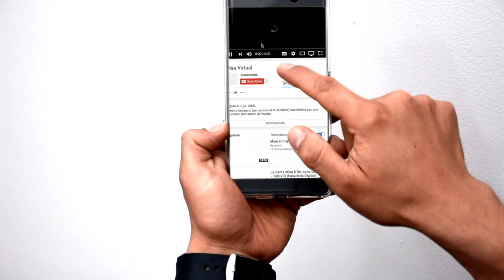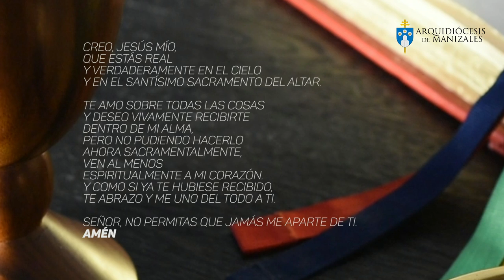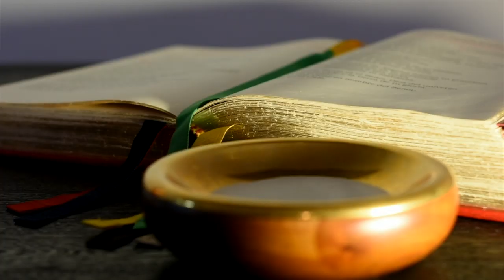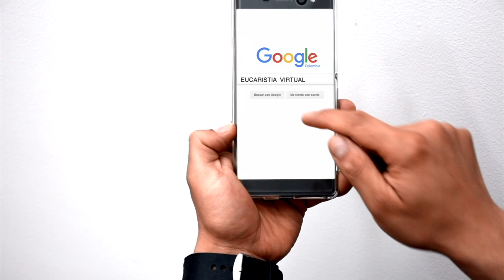Eucaristía Virtual - Misa de hoy | Viernes 5 de octubre | Padre Rubén Darío Correa